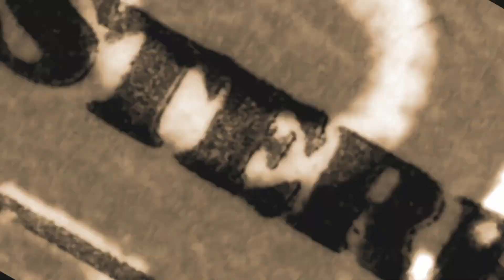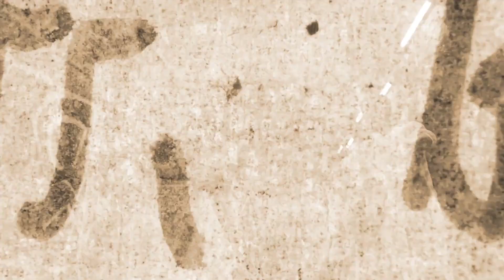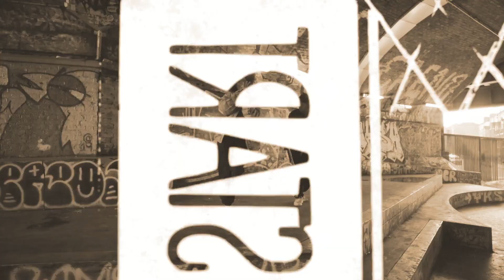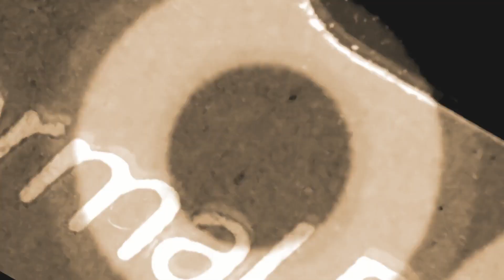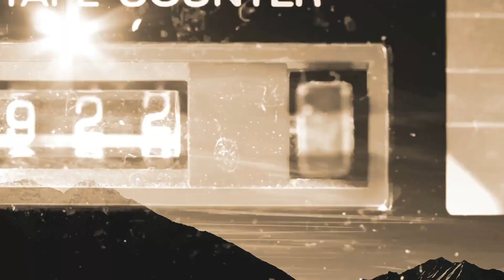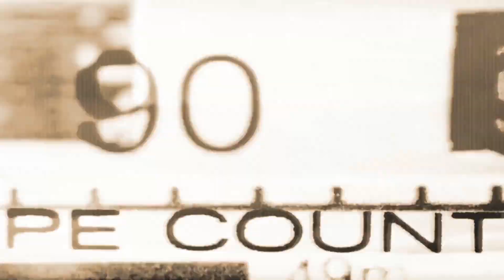Cloud Nine - Phat Controller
Forthcoming release under the Phat Controller alias.